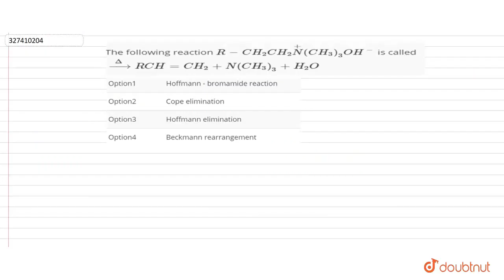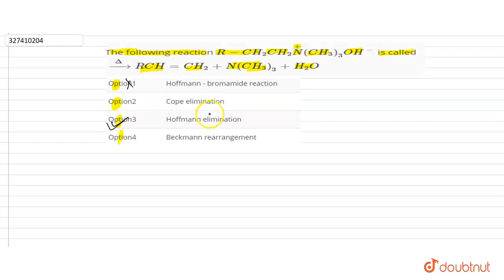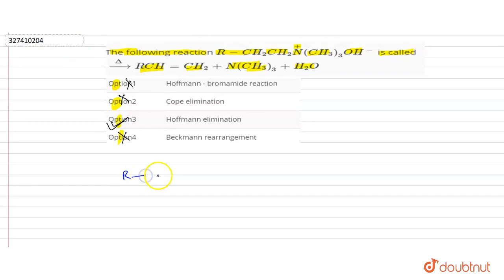The following reaction R-CH_2CH_2overset(+)N(CH_3)_3OH^(-) is called overset(Delta)rarrRCH=CH_2+...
The following reaction R-CH_2CH_2overset(+)N(CH_3)_3OH^(-) is called overset(Delta)rarrRCH=CH_2+N(CH_3)_3+H_2O
Class: 12
Subject: CHEMISTRY
Chapter: NTA NEET TEST 80
Board:NEET

👉 Have Any Query? Ask Us.